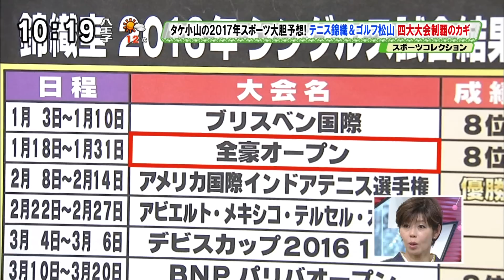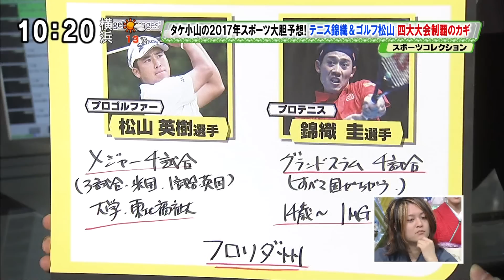タケ小山の2017年スポーツ大胆予想！ WBC・大谷翔平・錦織圭・松山英樹 [NEW YEAR CROSS 2017]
2017年1月1日(日) NEW YEAR CROSS 2017 ニッポン大予想！ - スポーツコレクション
【解説】タケ小山（プロゴルファー・ゴルフ解説者）
【出演】堀潤 / 宮瀬茉祐子 / 黒田治 【コメンテーター】田中康夫 / 金慶珠 / 瀬尾傑 / 河合薫 / 古谷経衡 / 山口真由